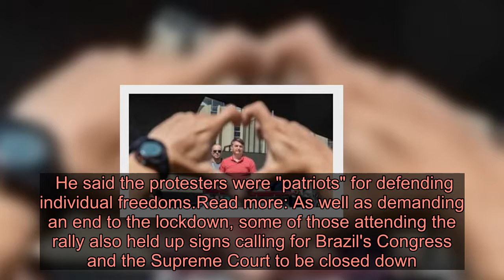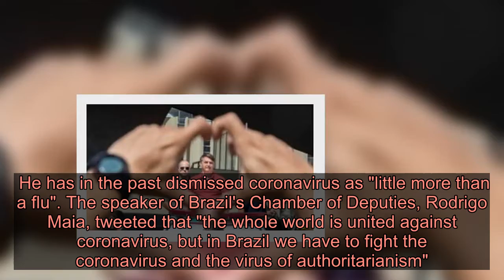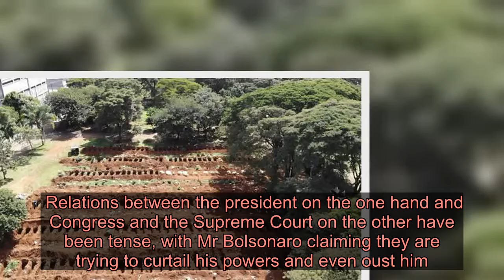Brazil's president joins anti-lockdown protests - Latest News